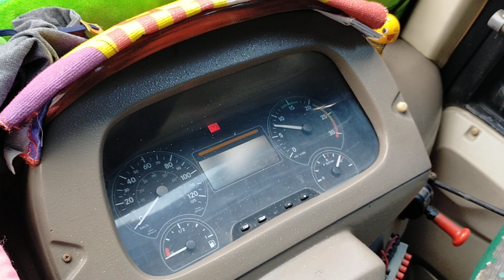PESAN PAK KETUA UNTUK BANG UDO ANJAS DAN BANG AZIS HERLAMBANG || BUS ALS 378 SIAP BERANGKAT